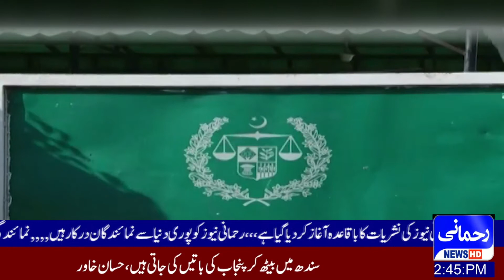Everything is regularized by the big man, the court will not allow any poor person to fall